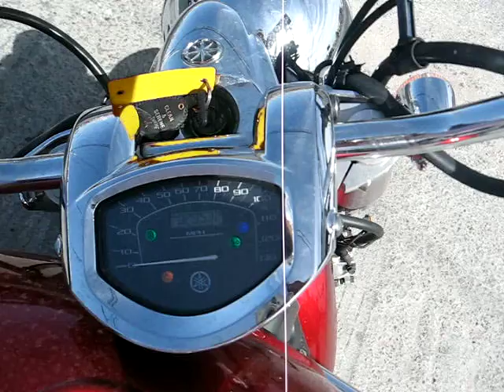ML 45029215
Video Migrado